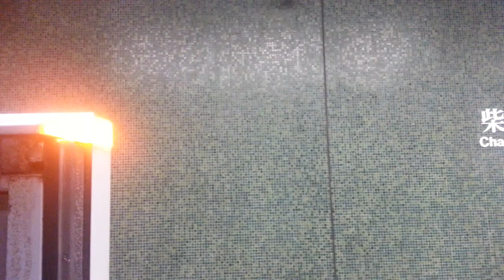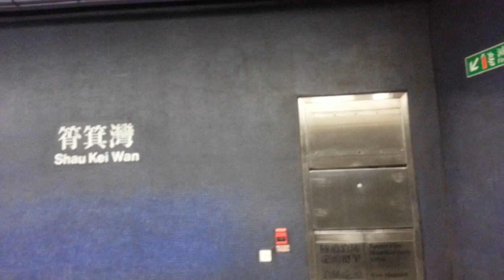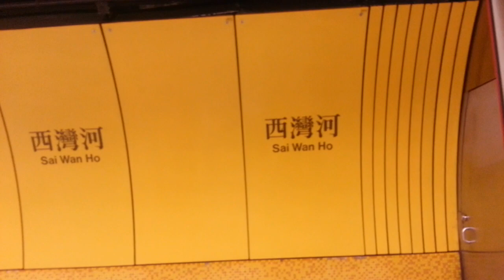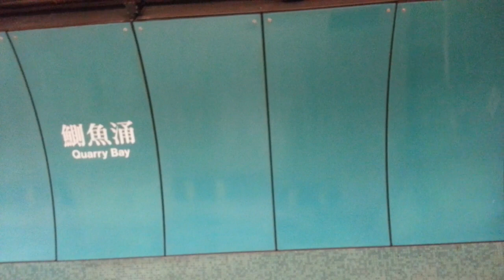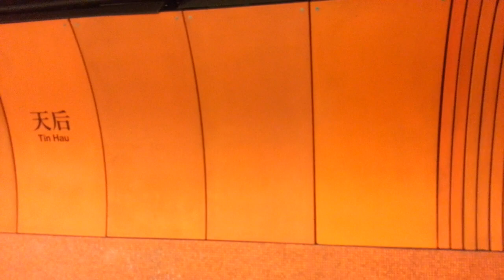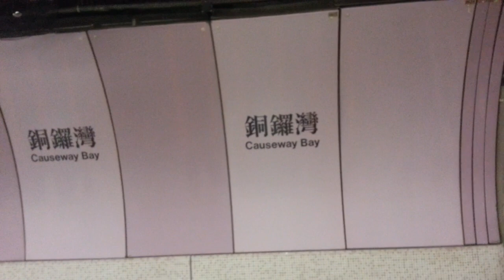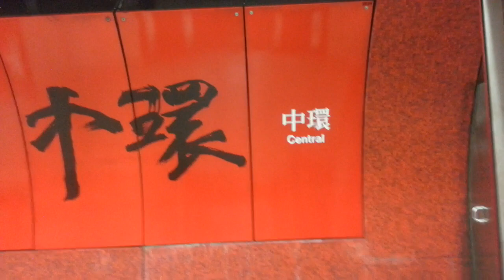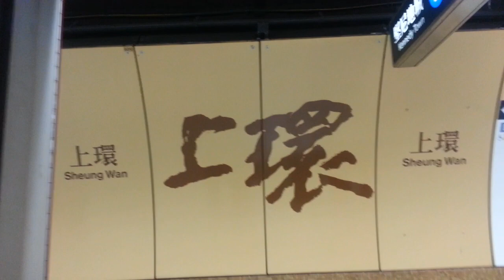【ISL全區間走破36、一灰一白愛車特拍+36】港島綫 M-Train A157/A158 CHW → KET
拍攝日期: 14/4/2020 14:19
列車：港島綫 A157/A158，車序：016
拍攝路程：柴灣 ⇒ 堅尼地城

我係9/12/2017 A117/A120 藍改紅後的情況啦，今日睇埋 A157/A158 紅改藍後的情況啦！A157/A158喺2017年12月由TWL列車改屬ISL列車，同埋A117/A120由ISL列車改屬TWL列車，即係A157/A158離開咗紅綫兩年。A157/A158同埋A105/A172之前的编組係A157/A158同埋A105/A158，本身A105/A158嘅車身塗上灰色，而A157/A142嘅車身係白色，調廠嗰時變咗A157/A158，而A105/A142繼續留喺TWL，所以A157/A158裏面，除咗157/685/470的車身係白色之外，其餘車卡的車身係灰色，即係一灰一白。😀